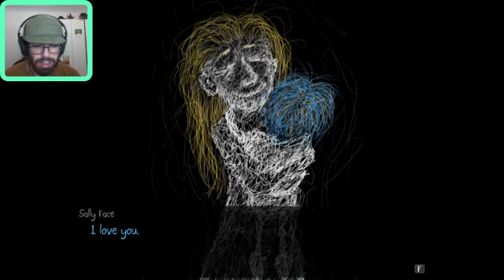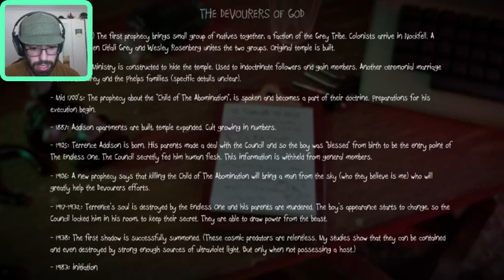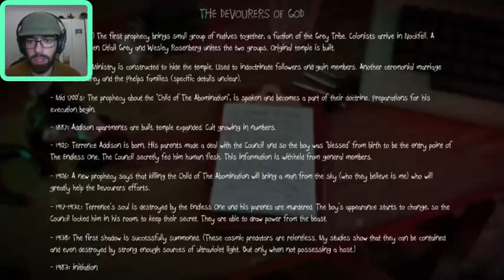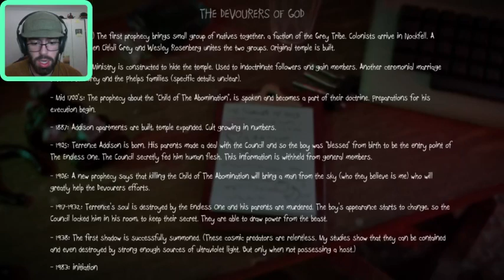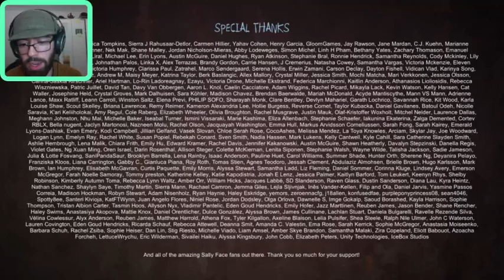Sally Face #4 / The End??